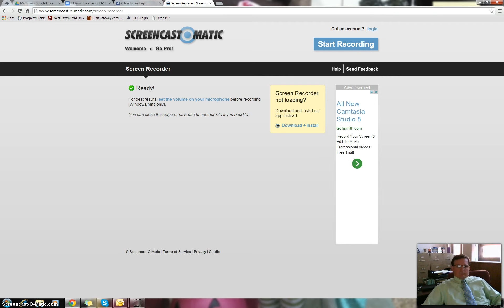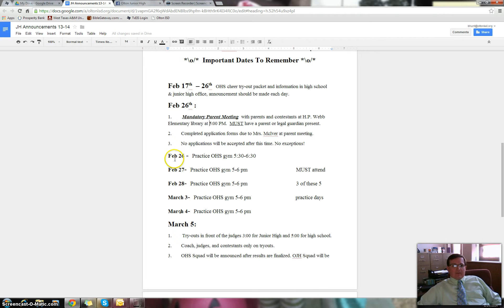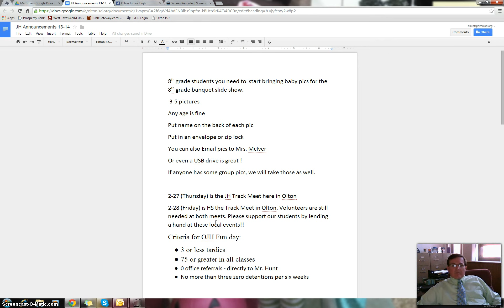Daily Announcements 2-25-14